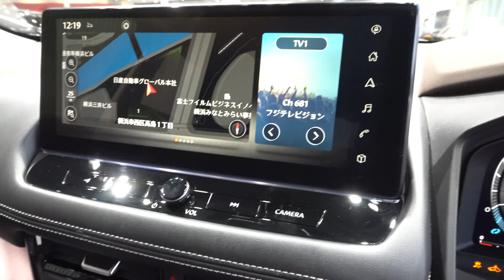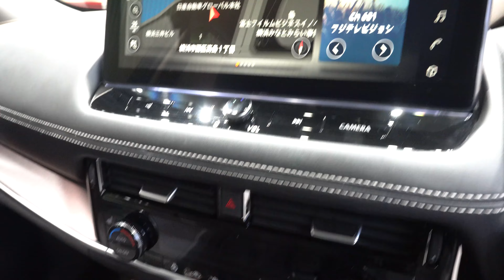2022 NISSAN X-TRAIL X e-4ORCE X Tremer X Gray - New X Trail 2022 新型日産エクストレイルX e-4ORCE エクストリーマーX 2022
内装・外装新型日産エクストレイル X e-4ORCE 2022年モデル
価格日産新型エクストレイル 2022年モデル
新型ニッサンエクストレイル 2022年モデル
エクステリア インテリア新型日産 X-Trail 2022年モデル
ボディカラー:  ダークメタルグレー
内装色: ブラック
2022 New Nissan X-Trail X e-4ORCE Gray Color (2022) Review Exterior and Interior
Nissan X-Trail 2022 Review Interior Exterior
2022 Nissan X-Trail Review Interior Exterior
2022 X-Trail
X-Trail 2022
Review Nissan X-Trail 2022
2022 Nissan X-Trail Review
New 2022 Nissan X-Trail X e-4ORCE Gray Color(2022) Review Exterior and Interior
2022 New Nissan X-Trail (2022) Walk Around